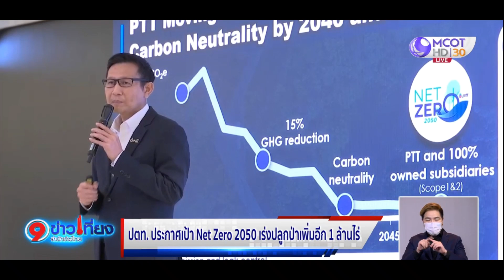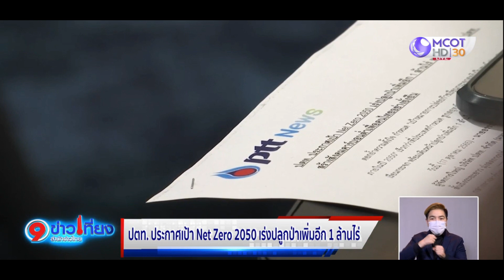ปตท. ประกาศเป้า Net Zero 2050 เร่งปลูกป่าเพิ่มอีก 1 ล้านไร่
ปตท.ประกาศเป้าหมายการปล่อยก๊าซเรือนกระจกสุทธิเป็นศูนย์ (Net Zero Emissions) ภายในปี 2050 ชูกลยุทธ์ 3P ขับเคลื่อนธุรกิจกลุ่ม ปตท. มุ่งลดการปล่อยก๊าซเรือนกระจก พร้อมเดินหน้าปลูกป่าเพิ่มอีก 1 ล้านไร่